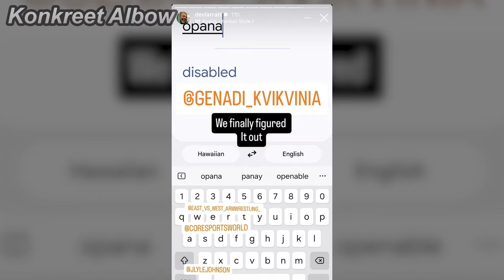The Dark Meaning Behind Genadi Kvikvinia’s "OPANA!"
Watch East vs West 15 (November 2nd, 2024) & King of the Table 13 (December 14th, 2024) LIVE here!👇

Clips👇:
1. EvW15 poster
3. Devon finding the meaning